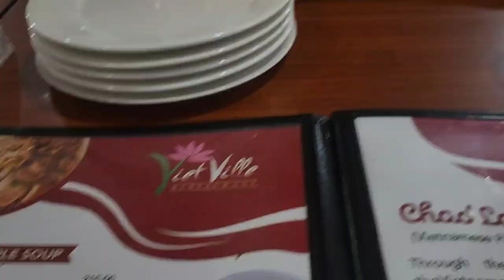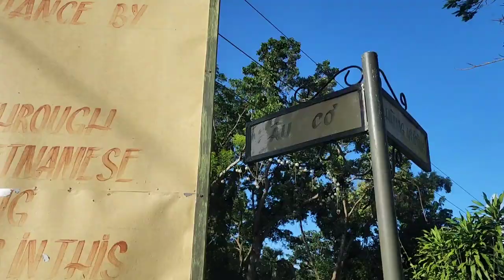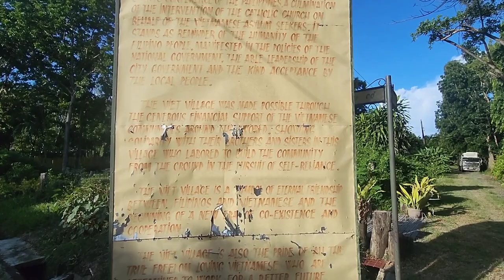Discovering Viet Ville in Puerto Princesa & Aziza Paradise Hotel | PALAWAN | Fil-Am family vlogs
We discovered an old Vietnamese village & restaurant called Viet Ville in Puerto Princesa, and stayed at Aziza Paradise Hotel. We had no idea that Viet Ville was a historical tourist attraction! Aziza Paradise Hotel was our staycation place in Puerto Princesa. Here's our impressions...

WHO IS THE TYKO FAM?
We are a Filipino-American family from Northern California, now living in the Philippines!

ABOUT US:
We sold our house in the American suburbs, said goodbye to family & friends, and left behind the only life we knew to move to a new country... the Philippines! As Americans, the thought of living in the Philippines was foreign to us. Yes, we have filipino blood, but we were born and raised American. Some thought we were crazy. But for us, we saw it as an opportunity to do more travel, live our life on our own terms, and most importantly... to appreciate and learn more about our roots and culture of our Philippine heritage. It's now been 6 years of living in the Philippines. But our vlog channel is just getting started! We love to explore, travel, eat, and encourage each other to try new things.
We want to share our experiences & lifestyle with you, and inspire those who've never been to the Philippines and may be curious on how Americans and foreigners alike can live here.
Oh! And you know our name The Tyko Fam? It  comes from the love and focus of our kids Ty & Kona. And as a family, we enjoy spending quality time and adventures together. So come along! and experience the Philippines! With us!...  the TyKo Fam!